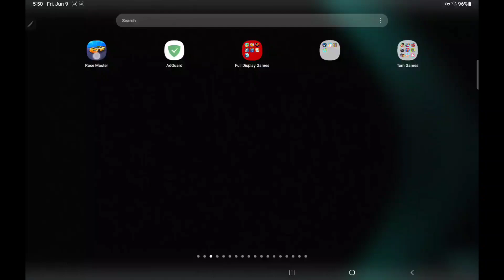Race Master 3D - Gameplay Walkthrough all Levels Gameplay Walkthrough Android,ios Max Level MAXER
Race Master 3D - Gameplay Walkthroughall Levels Gameplay Walkthrough Android,ios Max Level MAXER